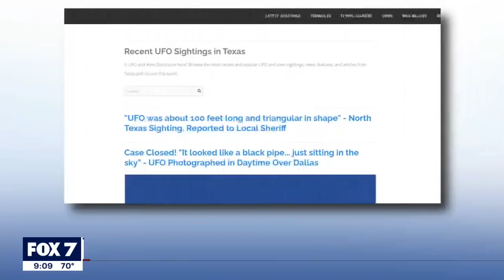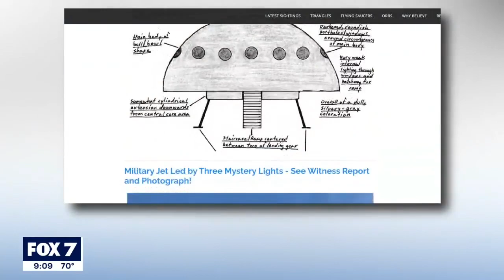UFO Spotted in Hays County Texas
Fox 7 Texas News Outlet covered this eye witness recording of an orange glowing orb UFO in the night sky above Hays County.